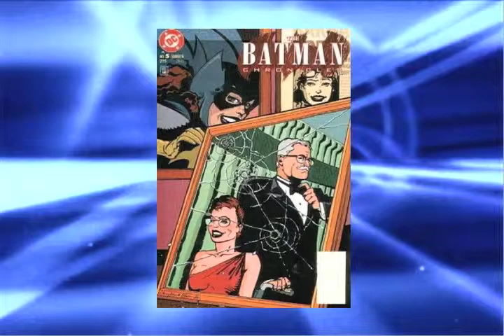Fantastic Forum Interview with Howard Chaykin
From episode #29, Devon Sanders' interview with veteran comic artist Howard Chaykin at the Baltimore Comic Convention.